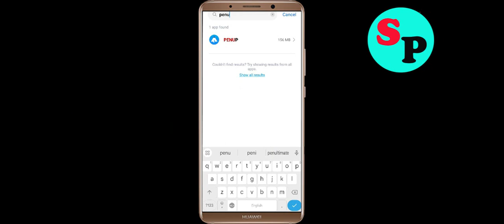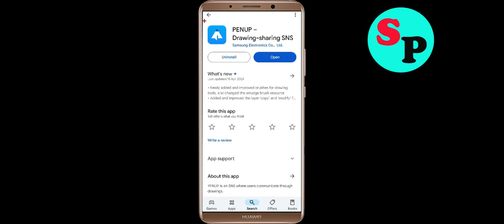How to Fix PENUP Unfortunately Has Stopped Problem Solution in Android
In this video Section, i will show you how to fix / Solve PENUP Unfortunately, Has Stopped Problem in Android & Ios Mobile. If you are facing same problem in your mobile then it will help you to get rid of this error.